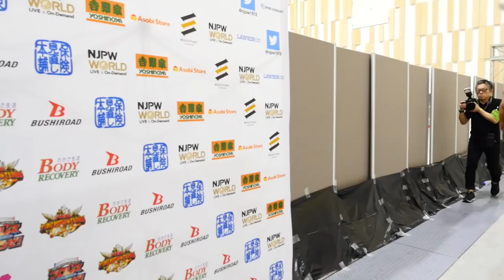BEST OF THE SUPER Jr. 25 (May 20) - Post-match Interview [4th match]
【English  subs】BEST OF THE SUPER Jr. 25 (May 20) - Post-match Interview [4th match]